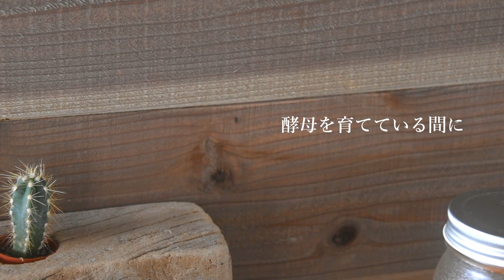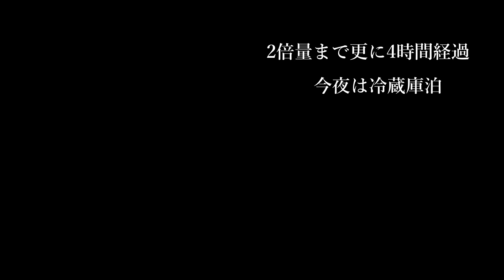Vlog|マイペースが許せる初夏のルーティン｜こねずに待つ天然酵母パン｜多肉植物の庭｜How to bake a natural yeast bread.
初夏のルーティーン。
レーズンで天然酵母を起こして、プチフランスとバゲット焼きました！

My Early Summer Routine.
I baked baguettes and mini rolls bread using raisin yeast.

■レーズン酵母のおこし方(How to bake a natural yeast bread.)

🍞動画内で使用しているパンの材料はこちら（富澤商店｜TOMIZ )

～レーズン酵母～～🍇
レーズン（オイルコートなし）：100g
水：350cc

～元種～
レーズン酵母液：50cc

～中種～
元種：100g
準強力粉：60g
水：60g
塩：1g

中種：200g
準強力粉：200g
塩：5g
水：110g

焼成：今回は下記のように焼いてみました。
オーブンに天板を入れて予熱250℃～300℃
スチームを入れて250℃で10分 ※Toshiba 石窯ドーム、過熱水蒸気使用。
スチームなしで250℃で10分

～Natural Yeast with Raisins～🍇
Raisins without oil coating：100g
water：350g
sugar：1tablespoon

Starter
Natural yeast liquid：50cc

Starter sponge
Starter：100g
All purpose flour：60g
water：60g
salt：1g

～French Bread～🥖
Starter sponge：200g
All purpose flour：200g
salt：5g
water：110g

Baking: This time, I baked it as follows.
Put the baking sheet in the oven and preheat to 300°C.
10 minutes at 250°C with steam *The oven I used was Toshiba ER-VD5000.
10 minutes at 250℃ without steam

＊よくある質問は概要欄にまとめてあります。